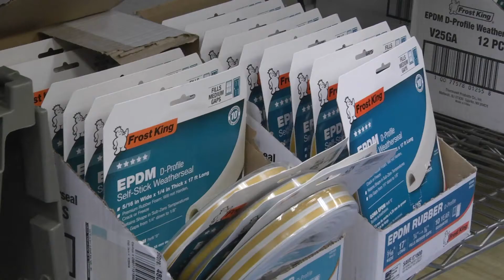167th Guardsmen tasked to procure materials to build an N95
167th Guardsmen tasked to procure materials to build an N95 alternative called The Shepherd Mask

Credit: Staff Sgt. Timothy Sencindiver | Date Taken: 04/23/2020
Nine members of the 167th Airlift Wing have been tasked with production of a newly designed N95 mask alternative, April 24, 2020, Martinsburg, West Virginia. The Shepherd Mask gets its name from Shepherd University where it was designed. West Virginia University also tested two prototypes with a passing grade before production began. N95 alternatives like The Shepherd Mask are being used to mitigate the spread of the COVID-19 pandemic. (U.S. Air National Guard Video by Staff Sergeant Timothy Sencindiver)